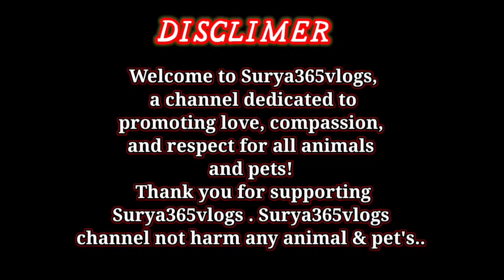"Exploring the Magnificent World of SRD KML Golden Flowerhorn Fish!"/flowerhorn fish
"Exploring the Magnificent World of SRD KML Golden Flowerhorn Fish!"/flowerhorn fish#flowerhorn fishlovers Welcome to our YouTube channel where we take you on an exciting journey into the awe-inspiring world of SRD KML Golden Flowerhorn Fish! In this captivating video, we delve into the mesmerizing beauty of these aquarium fish, specifically the stunning SRD KML Golden variation. Prepare to be spellbound as we uncover the secrets behind their vibrant colors, majestic presence, and charismatic personalities.

Discover the enchanting grace of these unique aquarium inhabitants as we showcase their striking visual appeal and share fascinating insights into their care, feeding habits, and tank requirements. Whether you're an enthusiastic hobbyist or simply captivated by the wonders of aquatic life, this video promises to provide comprehensive knowledge and useful tips to nurture your own SRD KML Golden Flowerhorn Fish.

With their distinct markings and vivid hues, SRD KML Golden Flowerhorns are undoubtedly some of the most sought-after fish within the aquarium world. We'll explore their origin, highlighting their lineage, and how specific breeding techniques have accentuated their remarkable appearance. Witness a visual spectacle like no other as we showcase the intricate patterns and mesmerizing shine of their golden scales.

Our expert narrators will guide you through essential information on caring for these magnificent creatures, focusing on proper tank setup, ideal water conditions, and a well-balanced diet that enhances their health and coloration. Delve into the intricacies of maintaining their habitat, optimizing lighting and filtration, and creating a serene environment where your SRD KML Golden Flowerhorns can thrive.

Join us on this captivating journey as we unravel the allure and magnificence of SRD KML Golden Flowerhorn Fish. Immerse yourself in their world, marvel at their elegance, and gain valuable insights to create a flourishing aquatic haven of your own. Don't miss out on this exciting opportunity to witness the wonders of these remarkable creatures through our detailed exploration.

So, if you're ready to embark on an unforgettable aquatic adventure, hit that play button now and get ready to be mesmerized by the captivating beauty and charm of SRD KML Golden Flowerhorn Fish!

DISCLIMER  :  ---
Welcome to Surya365vlogs, a channel dedicated to promoting love, compassion, and respect for all animals and pets!
Join us on this journey as we explore various aspects of animal care, share informative tips, and spread awareness about the significance of treating all creatures with kindness and empathy .  Thank you for supporting Surya365vlogs . Surya365vlogs channel not harm any animal & pet's..